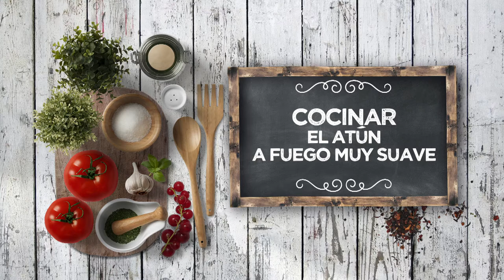EMPANADA DE ATÚN ENCEBOLLADO - LPL PGM 2145 RECETA 02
Ingredientes para 4 personas:
800 g de atún sin piel ni espinas, 12 obleas de empanadilla, 3 cebollas, 2 dientes de ajo, 1 vaso de vino blanco, 1 l de caldo de pescado, vinagre de Jerez, laurel, orégano, 1 cuch. de pasas y 1 cuch. de piñones.
Además, harina, mostaza, tomates cherry, perejil fresco, sal, pimienta negra y aceite de oliva virgen extra.

Elaboración:
Salpimentar el pescado 15 minutos de empezar a cocinar. Después, dorar los tacos de atún a fuego fuerte, dejando jugosos por dentro. Retirar y reservar.
En la misma olla, caramelizar la cebolla cortada en juliana fina junto a las especias ylas pasas. Agregar el vino y el caldo de pescado. Cocinar hasta que la cebolla quede pochada y caramelizada. Agregar una cucharada de harina y cocinarla. Justo al final, añadir un golpe de vinagre de Jerez y remover.
Añadir os tacos de atún y dejar que se cocine a fuego bajo, para que el pescado quede jugoso por dentro.
Aparte, dorar las obleas de empanadilla en la sartén.
Para emplatar, poner un punto de mostaza en la base y colocar encima una oblea dorada. Encima, repartir un poco del guiso y unos piñones tostados en el microondas. Tapar con otra oblea y decorar con perejil, tomates cherry y más mostaza.